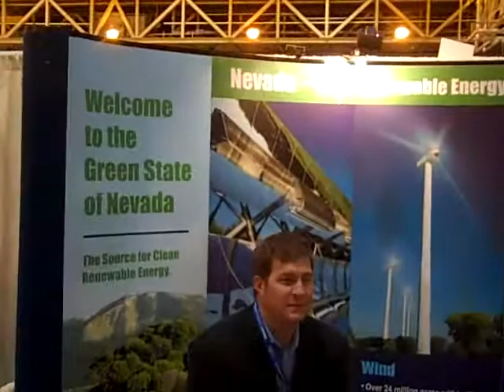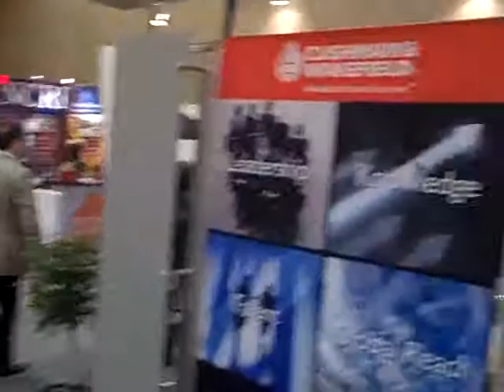CoreNet Global Summit 2010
Ken Pierson, NCED Deputy Director, along with Jeff Brigger of NVEnergy , and Tom Matter of EDAWN attended CoreNet Global Summit 2010 in April. CoreNet offers opportunities to network, learn and be recognized for your achievements.